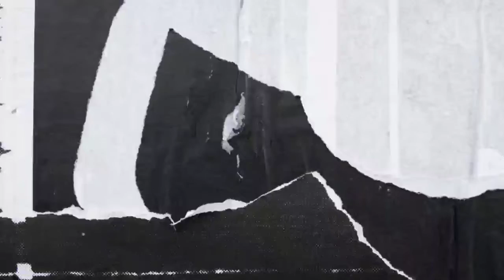Memperbaiki Kursi Rusak dengan Hollow Baja Ringan | Tanpa Las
Solusi Kaki Kursi yang rusak, tanpa menggunakan las.
Hanya dengan sisa hollow Baja ringan, kaki kursi kembali seperti semula